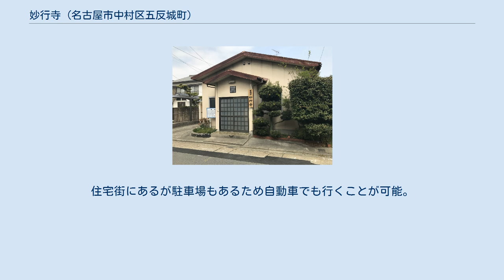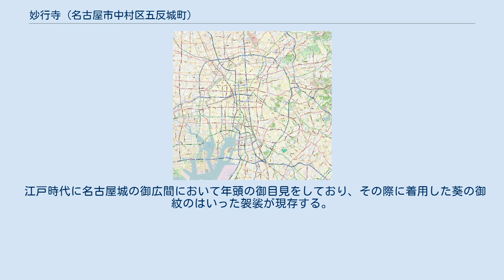妙行寺 (名古屋市中村区五反城町)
妙行寺（みょうぎょうじ）は、愛知県名古屋市中村区五反城町にある日蓮宗の寺院。
山号は広居山。
什師法縁。
 天正14年（1586年）、のちの中区八百屋町地内（現・白川公園）にて開創。
開基は蜷川善左ヱ門。
開山は信解院日誘上人である。
 文化8年（1811年）9月16日に類火により焼失したが、十二世 妙解院日勧上人によって再建される。
 1890年（明治23年）正月に玄妙寺末であったのを改めて、妙満寺の直末となる。
本尊は木造法華経題目宝塔で、堂宇は本堂、庫裏、門などを完備していたが1945年（昭和20年）3月18日、大空襲にて堂宇を全焼、のち米軍により土地を接収される。
 その後、中村区長筬町にて再建を志すが1959年（昭和34年）9月26日夜半の伊勢湾台風により完成寸前の堂宇を全壊する。
1960年（昭和35年）3月、規模を縮小し名古屋市中村区五反城町に木造2階建て堂宇を新築し、2階を本堂、階下を庫裏とした。
1980年（昭和55年）3月に鉄骨平屋建て本堂を起工し、同年8月に完成して現在に至る。
 日蓮宗は1941年（昭和16年）に本末を解体したため、現在では旧本山、旧末寺と呼びならわしている。
 愛知県名古屋市中村区五反城町3丁目10 名古屋市営地下鉄東山線 岩塚駅から徒歩で約3分。
住宅街にあるが駐車場もあるため自動車でも行くことが可能。
 江戸時代に名古屋城の御広間において年頭の御目見をしており、その際に着用した葵の御紋のはいった袈裟が現存する。